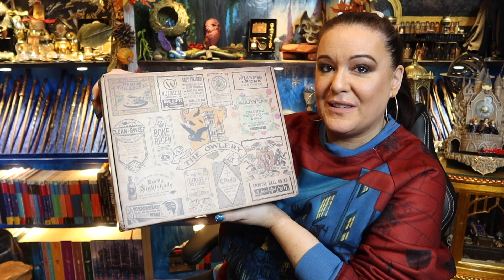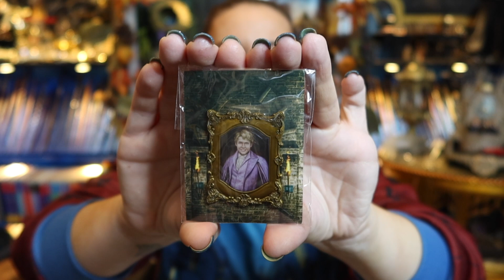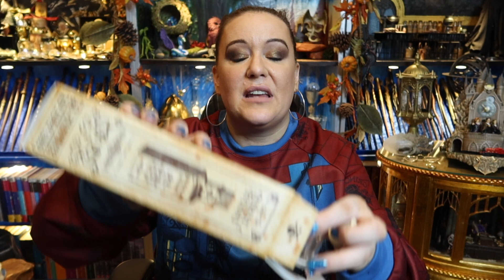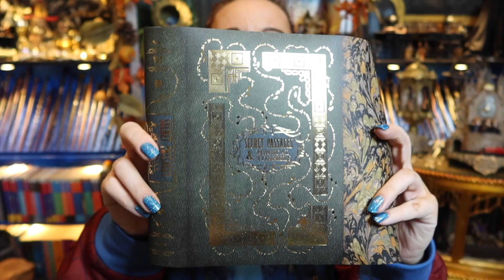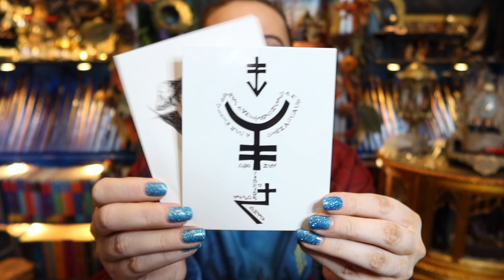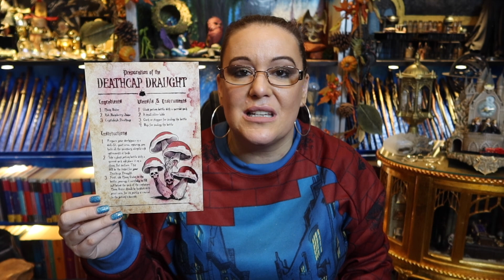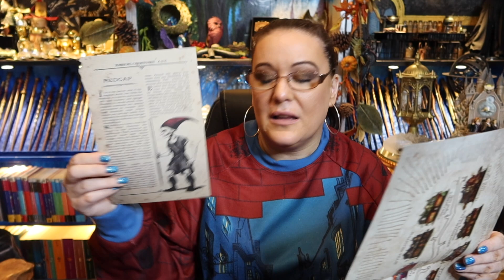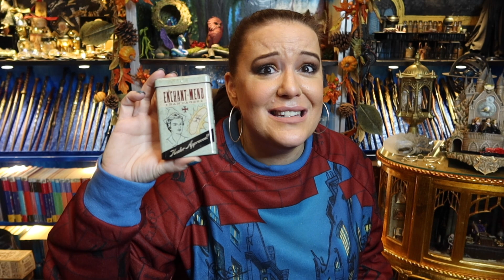🧳 THE WIZARDING TRUNK 'MAGICAL ALLEY' BOX UNBOXING | VICTORIA MACLEAN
You asked and I…… gave in 😂

Welcome to the first unboxing in 2 years of The Wizarding Trunk 🤩

OMG talk about a HUGE improvement since I last had their boxes. This box was incredible 😱

Always✨

Music is from IMovies and it called Simple. I have full permission to use those piece of music. All opinions are my own